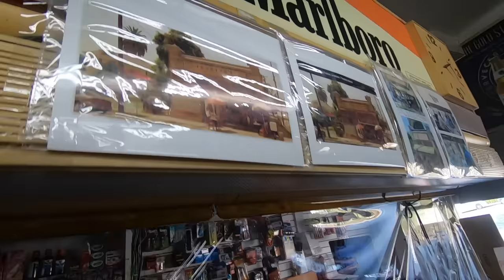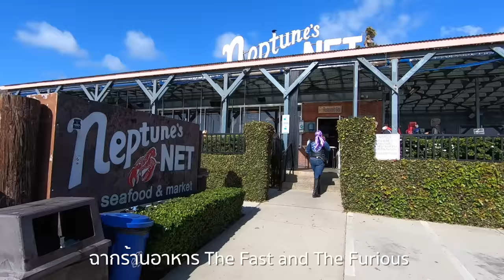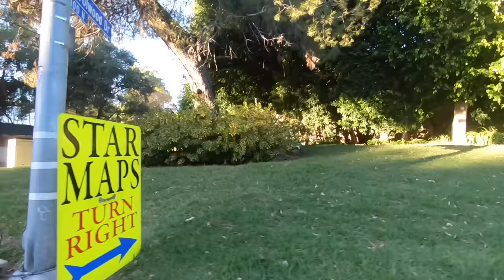พาทัวร์บ้านดาราฮอลลีวูด สถานที่ถ่ายหนังระดับโลก Fast&Furious Locations in LA - Hollywood Tour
พาทัวร์บ้านดาราดังระดับโลก ในย่าน Beverly Hills และสถานที่ถ่ายหนังเรื่อง
ในเมืองLos Angeles แคลิฟอร์เนีย อเมริกา
17/11/2020

**หมายเหตุ ทัวร์บ้านดาราฮอลลีวูด ปกติจะมีรถบริการพาชมสำหรับนักท่องเที่ยว ( Hollywood Celebrity Homes Tour ) มีอยู่หลายบริษัท ซึ่งสามารถขึ้นได้ที่ Hollywood Walk of Fame ค่าใช้จ่ายร่าวๆ$35 ต่อคนค่ะ